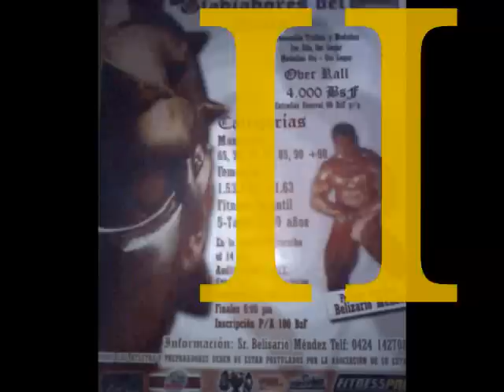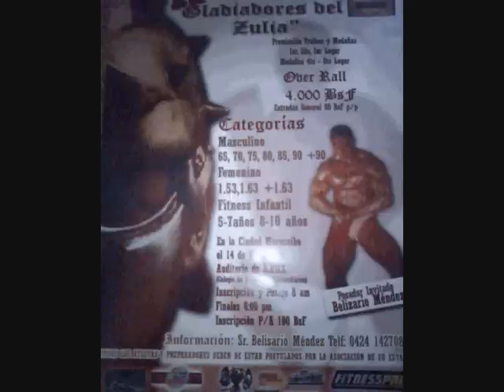II COPA DE GLADIADORES DEL ZULIA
II COPA DE GLADIADORES DEL ZULIA EN VIVO
14 DE NOVIEMBRE DE 2009
AUDITORIO DE LA A.P.U.Z
MARACAIBO EDO ZULIA